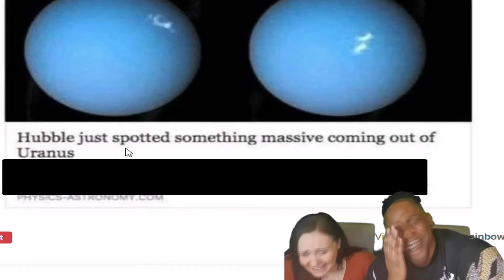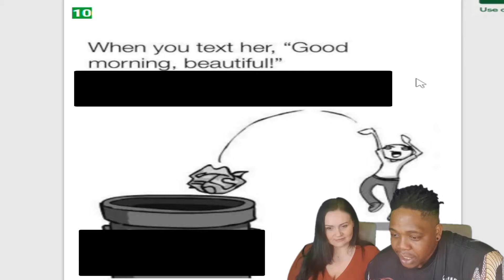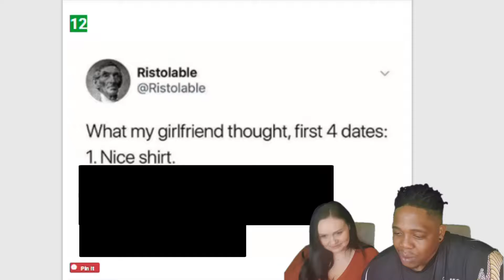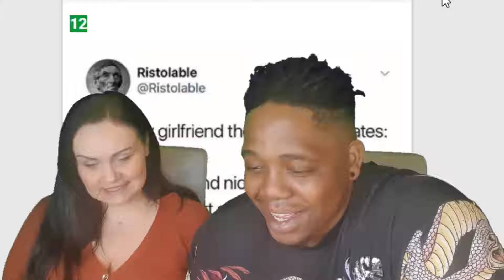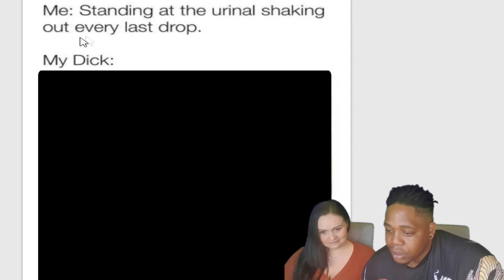UNUSUALLY FUNNY MEMES FOR THE BOYS 😂💩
We're reacting to UNUSUAL FUNNY MEMES

"Ohhh Simon, would you wear those!?"